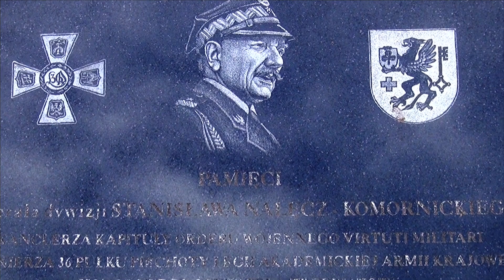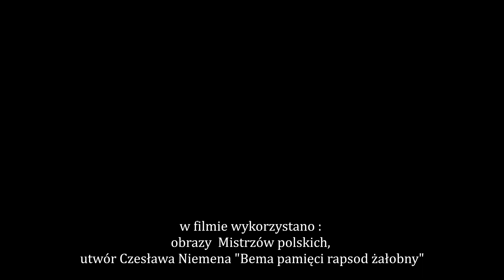TRZEBIATÓW 29 LISTOPADA - REKONSTRUKCJA POWSTANIA LISTOPADOWEGO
GRUPA REKONSTRUKCJI HISTORYCZNEJ "NAŁĘCZ"
w poezji Norwida z muzyka Czesława Niemena - "Bema pamięci rapsod żałobny".